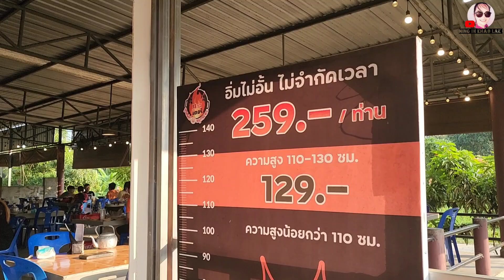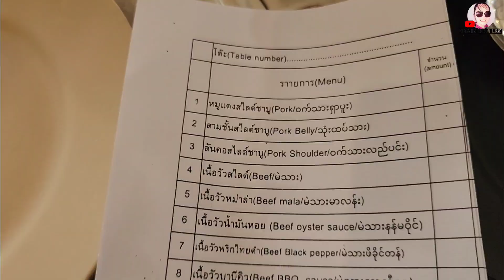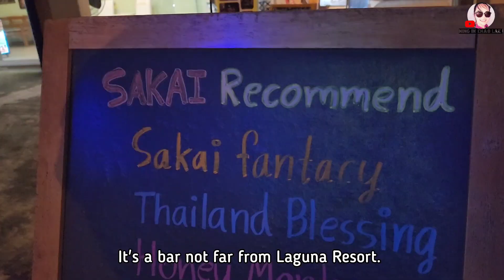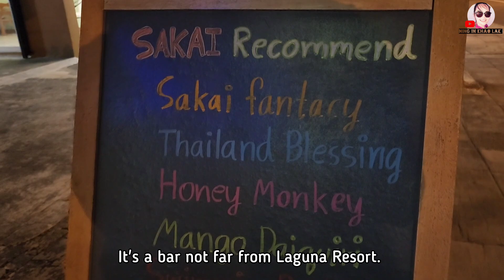Let's check it out!! Sakai Bar | Chon thi cha Moo Ka Ta| Khao Lak Thailand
today I visited

Master BBQ. buffet [ used Chon thi cha moo Ka ta]